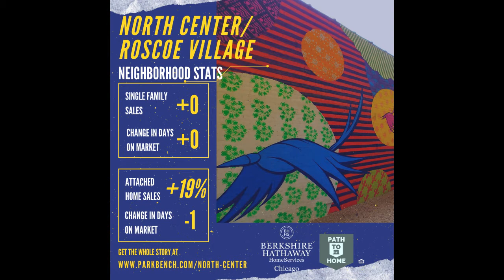North Center/Roscoe Village Real Estate Market Update for January 2020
Let me help break down what is happening in real estate in your neighborhood. It's important to look past the numbers to see the whole story - the price drop in condos and townhomes is not what it seems!

Things are looking good for 2020. If the time is right for you to buy or sell, or if you want more information to help you make that decision please get in touch; I'll guide you along your Path to Home.